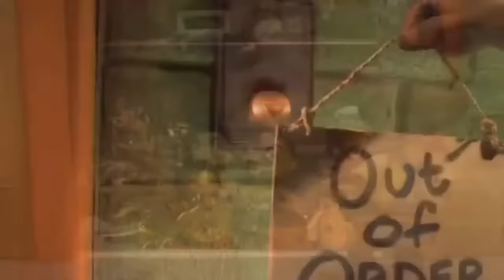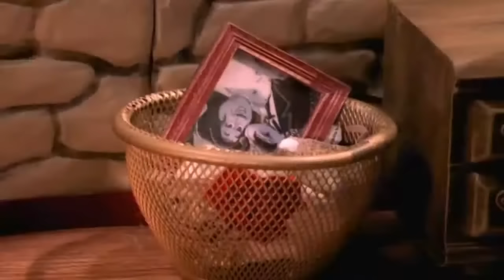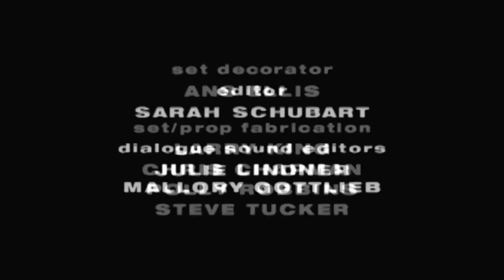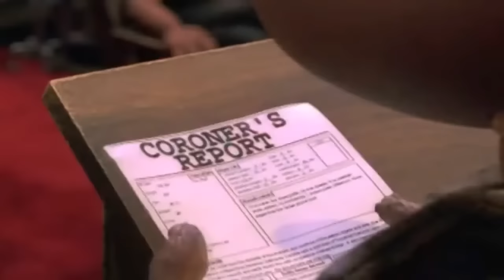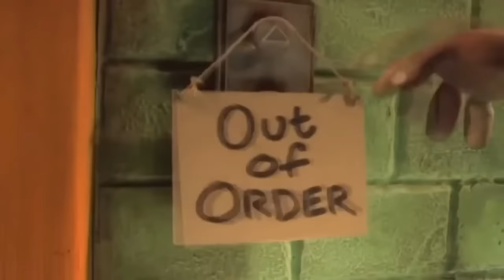The PJs Season 1 Episode 6